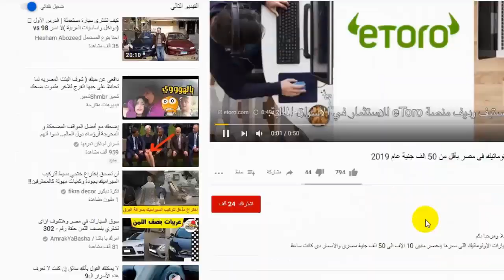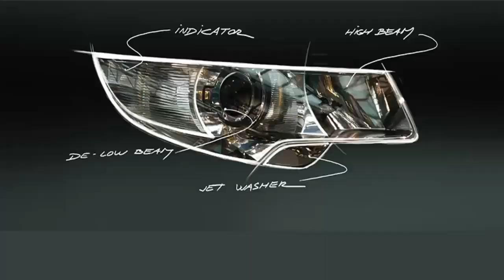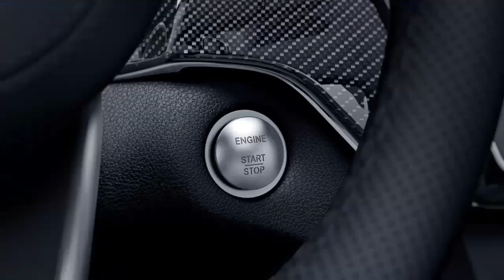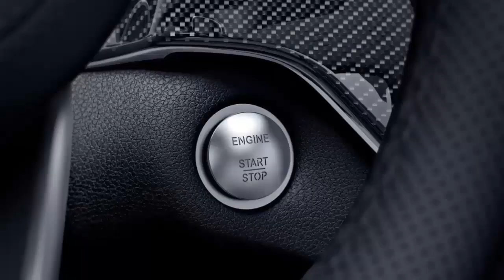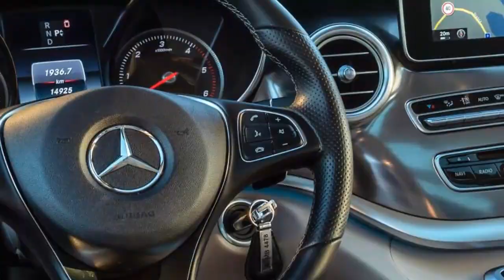مرسيدس c-class عائلة c180 موديل 2019 فى مصر وشرح لإمكانيات واسعار ومواصفات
اسعار ومواصفات السيارات c180 موديل 2019 فى مصر وشرح لإمكانياتc-class
لقراءة تفاصيل الموضوع فى موقع سوق بكر
مرسيدس-بنز C-Class
سيارة سيدان فخمة تعتبر المنافس الاول للفئة الثالثة من BMW. تم تقديم أول جيل من C-Class في عام 1994, والجيل الحالي هو الجيل الرابع منها.

دائما كانت سيارات C-Class متماسكة ومتينة لكنها افتقرت الى التميز، لكن منذ قدوم الجيل الجديد موديل العام 2015 المعاد تصميمه تغير كل شيء، وده مش بس بسبب شكلها الخارجي اللى أصبح نسخة مصغرة من S-Class ، لكن أيضاً في المقصورة اللي أصبحت مشابهة تماماً لمقصورة S-Class. لكن الشركة الألمانية زودت C-Class 2019 بمزايا قياسية جديدة وتقنيات أكثر وقوة أكبر، لإنعاش مبيعاتها علشان تنافس بقوة أكبر في فئتها.
بالنسبة للتصميم الخارجي

التغييرات الخارجية كانت خفيفة، وركزت مرسيدس على تحسين مظهر السيارة أكثر من تغييرها، وشملت التحسينات إضافة أضواء أمامية LED ، ويندمج الإكصدام الأمامي الجديد مع فتحات تهوية جانبية بشفرات عمودية تشبه S-Class، كمان تصميم جديد للجنوط مقاس 17 بوصة ، وتم إعادة تصميم مفتاح السيارة وإضافة لونين جداد على الألوان الأساسية.

أما في الخلف فكانت أبرز التحديثات هي تغيير تصميم الأضواء الخلفية بشكل بسيط وأصبحت طراز LED ، كما تم تجديد الإكصدام الخلفي وأصبح مدمج بشكل جيد، بينما لا زالت مساحة صندوق الأمتعة 357 لتر، في حين تقل المساحة إلى 297 لتر في طراز الكوبي

المقصورة الداخلية

في الداخل تعتبر التحسينات طفيفة، عجلة قيادة جديدة مع أزرار تحكم باللمس، والتي تعطي السائق الإمكانية التحكم بالنظام الترفيهي وشاشة العدادات من دون ترك عجلة القيادة. أما النظام الترفيهي فسيتوفر بشاشة مقاس 7بوصة  وكمان أصبح النظام الترفيهي يوفر ميزة الدمج مع الهاتف الذكي

ومتوفره المقصورة الداخلية بألوان جديدة تجمع بين اللونين الأسود والرمادي، لكن في طرازات AMG متوفر خيارين إضافيين هما خليط بين اللونين الأسود والبني، أو اللونين الأسود والبيج.

التغييرات مش كبيرة، لكن مرسيدس أضافت الكثير من التقنيات والمزايا القياسية، مثلا زر تشغيل المحرك، وفتحة سقف قابلة للسحب بالكهرباء، وتطعيمات خشبية وشاشة مقاس 7.0 بوصات للنظام الترفيهي، ونظام فرامل آلية.
تحت الظروف المناسبة، الفئة C-CLASS الجديدة لديها إمكانية متابعة السيارة التي أمامها على مسافة آمنة، والحفاظ على مسارها، وتعديل سرعتها على حسب الحد الأقصى للسرعة، وفي حال تغيير المسارات بضغطة على إشارة الانعطاف.
اعتمدت C-Class على محرك أساسي توربو 4 سلندر سعة 2000 سى سى  أصبح يولد 14 حصاناً زيادة بالمقارنة مع الموديل السابق، أي أصبحت القوة 255 حصان وعزم الدوران 370 نيوتن-متر مرتبط بناقل حركة 9G-Tronic اوتوماتيك من 9 سرعات.